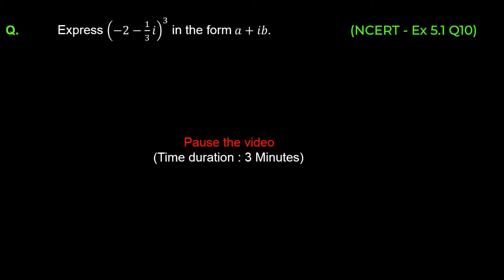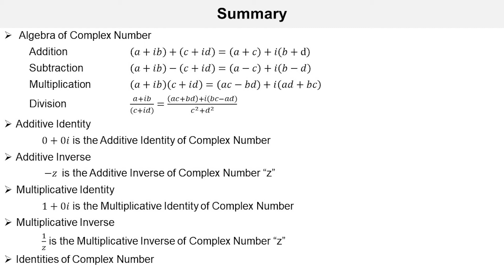11. 11M05.2 CT3 Identities of Complex Numbers